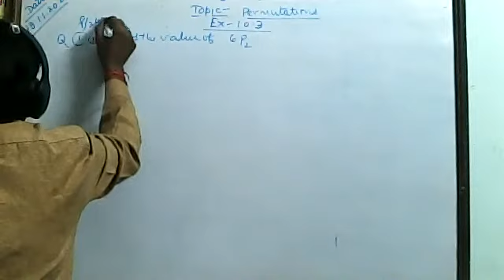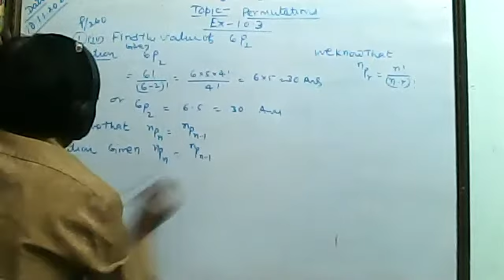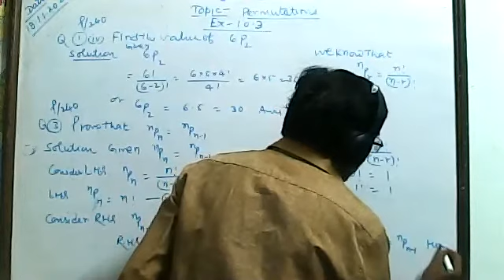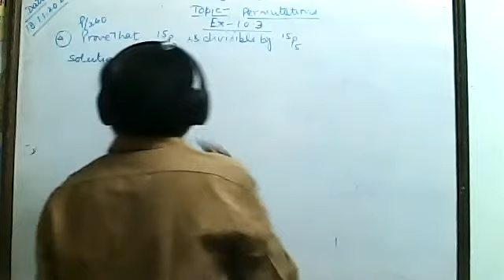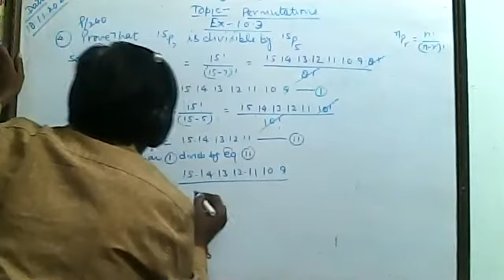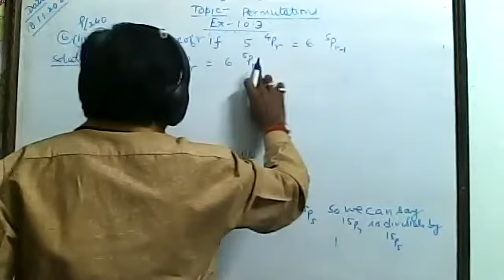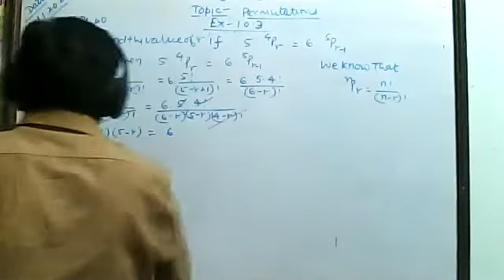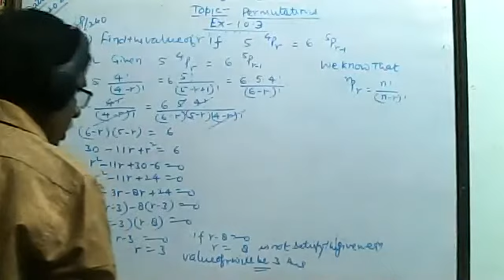MATHEMATICS CLASS -11 [ 18/11/2020]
BY - SURESH GOSWAMI.